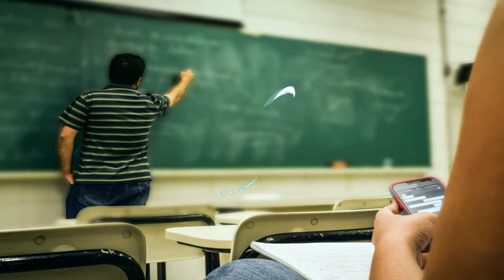Time Machine - Episódio 3 - Apresentação